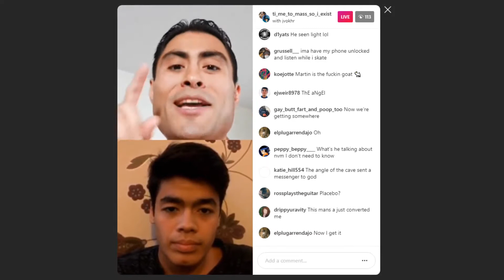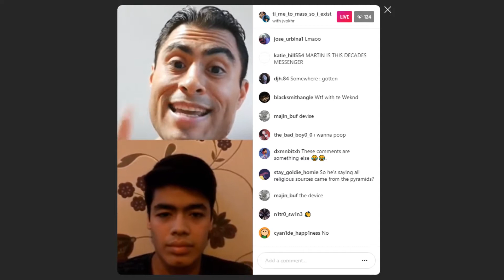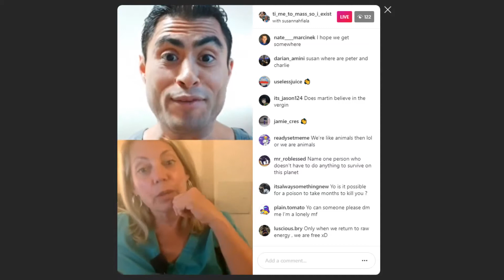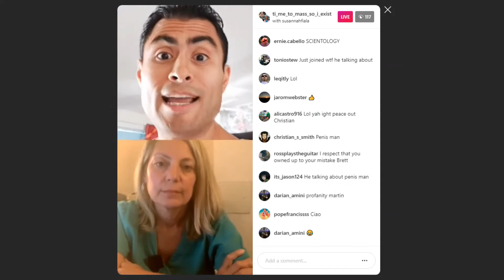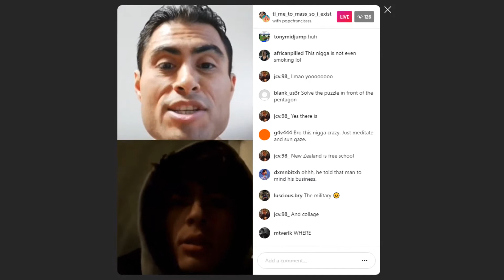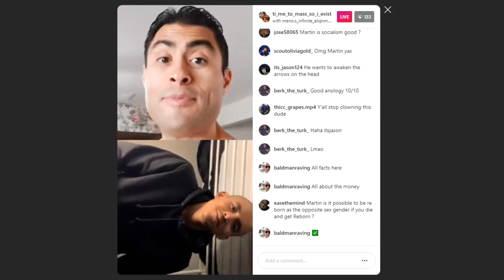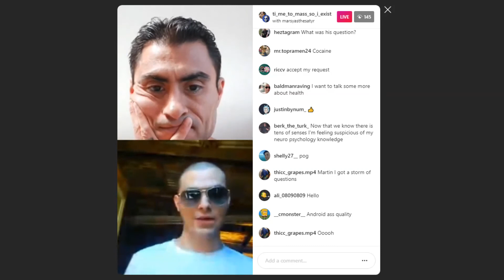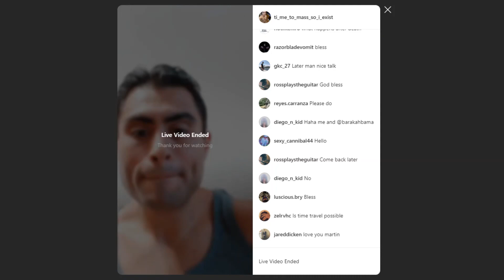Martin Cabello Live - 10/14/20 - Part 1